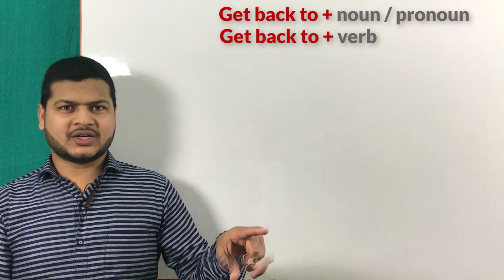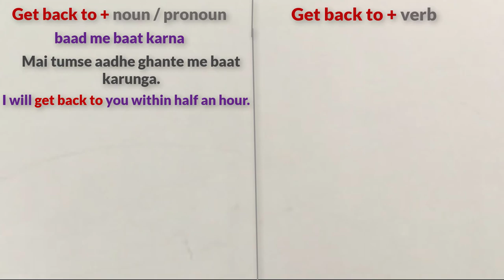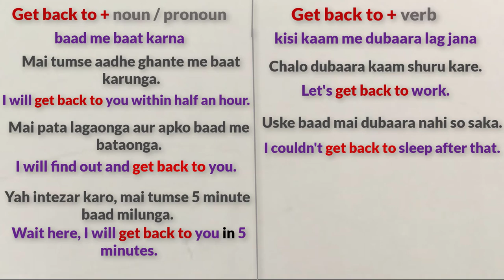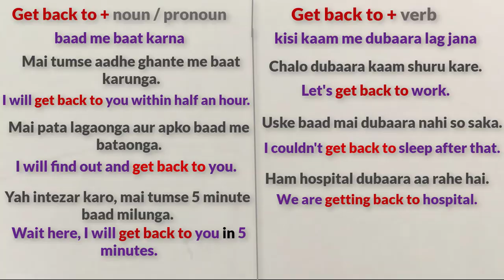Use of Get back to in English | Advance structure of English | spoken English topic.